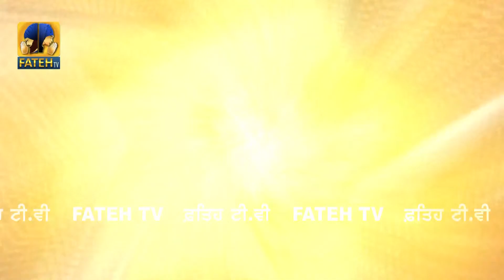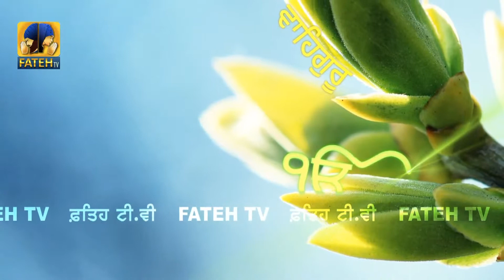Fateh Tv | Gursikh Stars | Episode 44 | HD